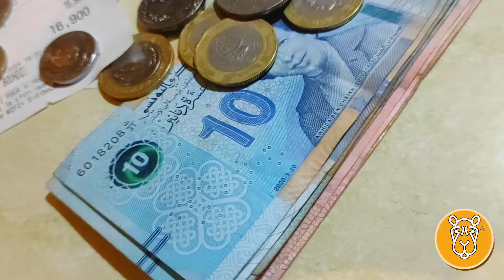Hammamet siamo arrivati! dove ci vediamo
➡️L'agenzia offre servizi di⬅️
✅ Viaggi e soggiorni prova
✅ Apertura conto bancari
✅ Permessi di soggiorno
✅ Ricerca immobile
✅ Assicurazione Sanitaria
✅Cessione del 5° pensione
✅Esistenza in vita
✅ CAF Sinalp Patronato Epac
✅ Modello Unico per Residenti all estero
✅ Modello Redest
✅Servizio Legale

                       I nostri contatti
🔹 Instagram ToctocTunisia
🔹Siti internet